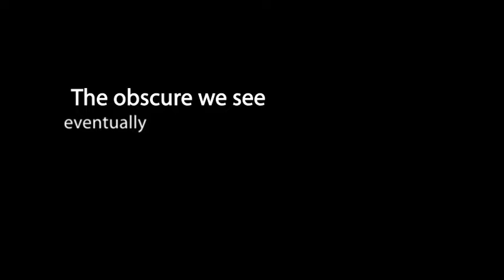INTRODUCING Amy's Heart After Dark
Tune in every Thursday night @ 5pm PST